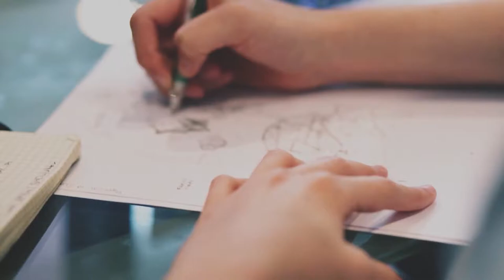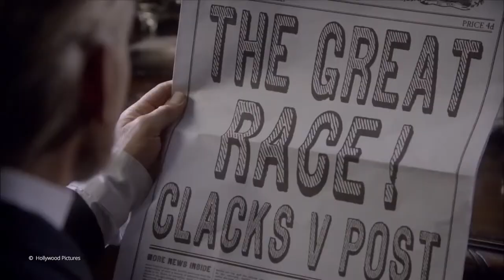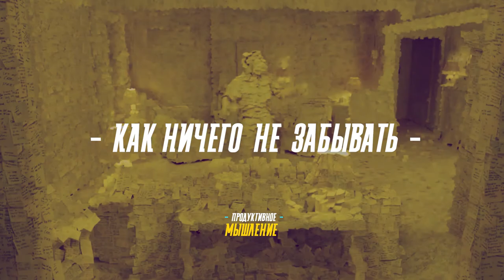🚀 Как всё успевать | Писательство | Терри Пратчетт | Как улучшить память [Творческая СРЕДА №10]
🚀 На мой взгляд эта "Творческая СРЕДА" - одна из лучших. И если ты ещё гадаешь, что посмотреть и что почитать, то включив выпуск ты точно проведёшь время весело, с пользой и зарядишься вдохновением.

Терри Пратчетт расскажет, что для него значит писательство, а мы покажем буктрейлер к его книге "Опочтарение" (или "Дрежи Марку), в рубрике "Продуктивное Мышление" мы расскажем, как улучшить память и как запомнить информацию легко, а также почему не хватает времени, как все успевать и в чём секрет удачного тайм менеджмента.
И напоследок заглянем в путешествие в города-призраки.
В качестве бонуса тебя ждут  смешные неудачные дубли со съёмок.
Готовы? Тогда начинаем ;)

Расскажи, какой сюжет тебе показался более интересным и почему?
😄😀 Смотри другие выпуски по тегу

ИЗ ЭТОГО ВЫПУСКА ВЫ УЗНАЕТЕ:
00:00 | Вступление
00:13 | Тайм менеджмент | Как все успевать и Почему не хватает времени
05:51 | Буктрейлер | Терри Пратчетт "Опочторение (или Держи Марку)"
09:53 | Писательство | Интервью Терри Пратчетта: "Как стать писателем"
11:18 | Смешные дубли
13:06 | Продуктивность | Как улучшить память и Как ничего не забывать
17:45 | Смешные дубли
18:57 | Путешествия | Города-призраки (Самые необычные Заброшенные города)